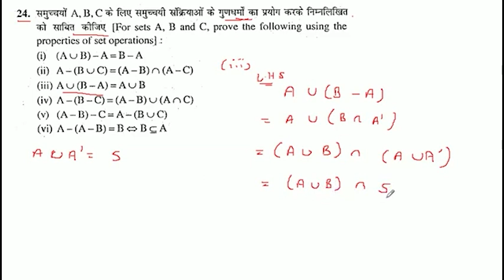समुच्चयों A, B, C के लिए समुच्चयी सक्रियाओं के गुणधमों का प्रयोग करके निम्नलिखित को साबित कीजिए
समुच्चयों A, B, C के लिए समुच्चयी सक्रियाओं के गुणधमों का प्रयोग करके निम्नलिखित को साबित कीजिए | AU (B-A)=AUB